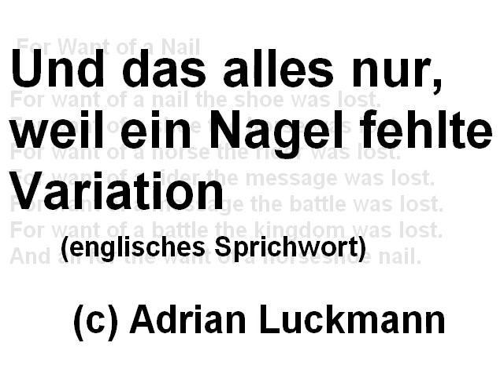Weil ein Nagel fehlte